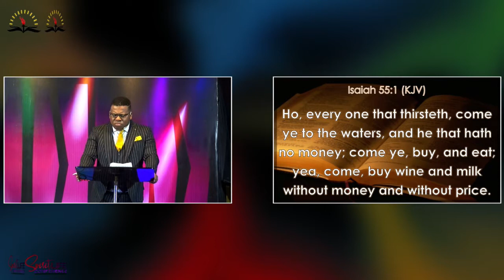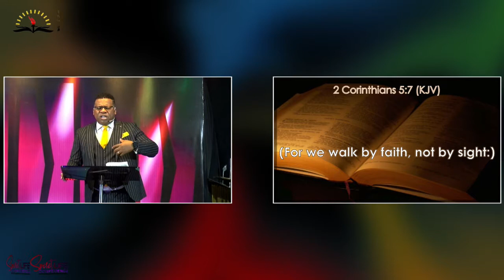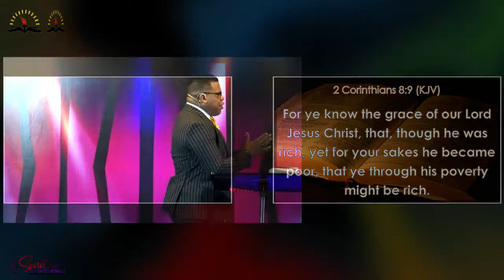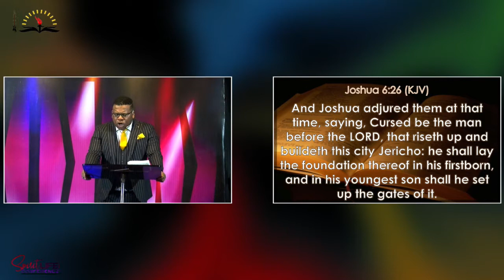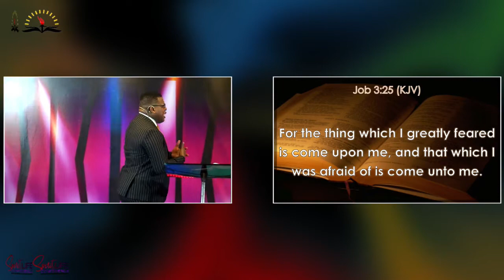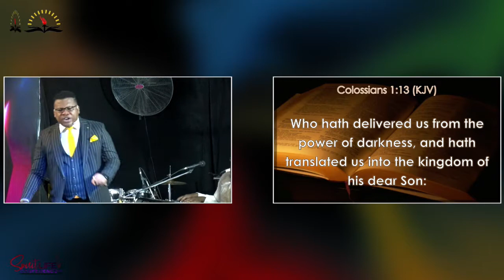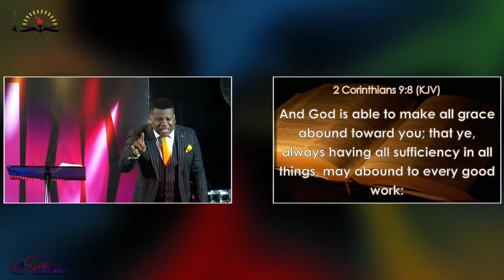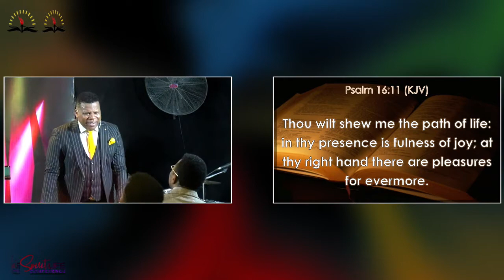SPIRITUAL TRANSACTIONS || LIVE SLC22 DAY3 || REV ALEXANDER FARANPOJO || JAN 26TH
Virtues Christian centre SPIRIT LIFE CONFERENCE DAY 3